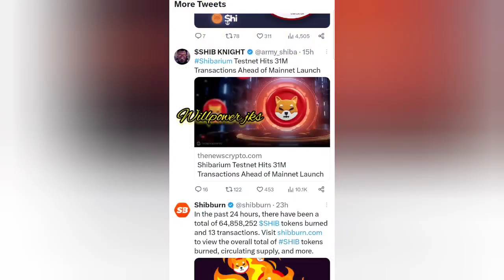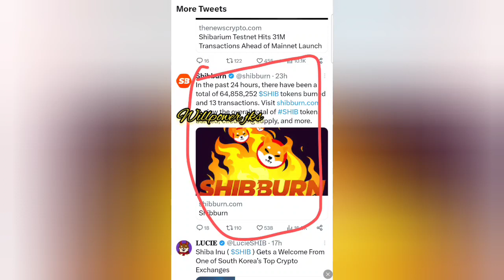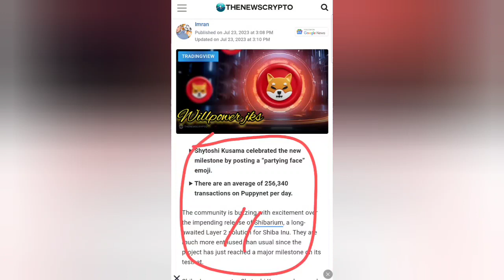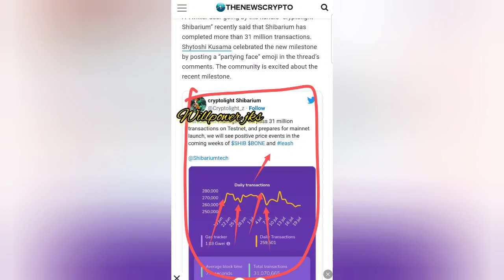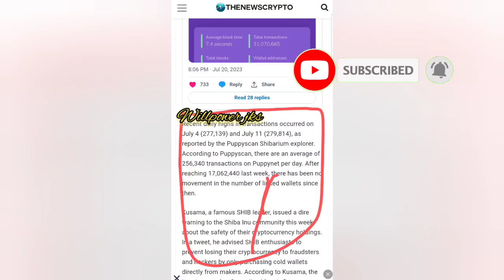shib Testnet 31M Transactions / Ahead of Mainnet Launch / shib token burns 🔥 / willpower jks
hi friends

shib token burn information update பற்றிய தகவல்களை நண்பர்களுக்கு இந்த வீடியோவில் கூறியிருக்கின்றேன்

நான் பயன்படுத்தும்: ♥

உங்கள் தேவைக்கு

நன்றி.